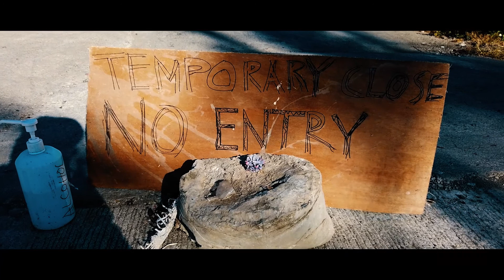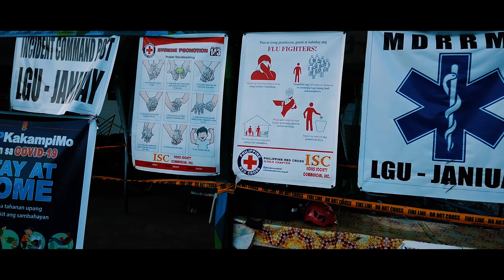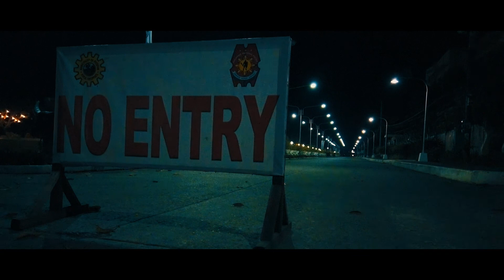ILOILO Philippines: Under Quarantine (corona-virus)